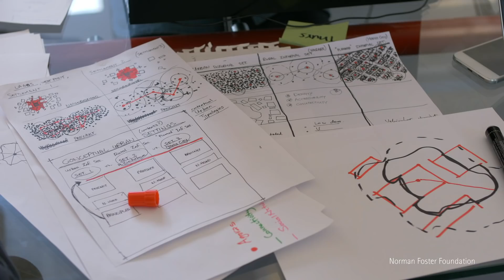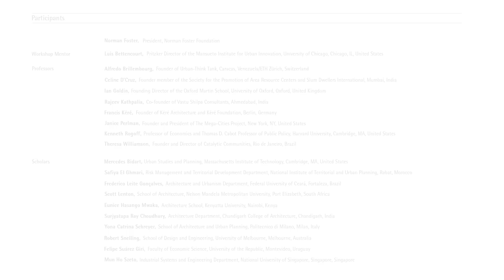Norman Foster Foundation Workshop 2019—On Cities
The second edition of the Norman Foster Foundation On Cities Workshop took place on 27-31 May 2019, with the support of Bloomberg Philanthropies.

‘The world is urbanising fast. Most of this transformation, in terms of speed and scale, is occurring in Asia and Africa, where cities are struggling to accommodate and service hundreds of millions of people,’ stated workshop mentor Luis Bettencourt. ‘National and international sustainable development plans call for an unprecedented fast transformation, which must be understood in the context of cities and their neighbourhoods and promoted by new ways of thinking and acting.’

This workshop focused on new opportunities that integrate emerging technologies with local information and processes of architecture and design. A special challenge is to imagine scalable models of architecture and design that work along with vernacular forces in the built environment and can lead to fast and sustainable development in millions of neighbourhoods over the next decade.

The Academic Body spanned a wide range of practitioners working in different fields interrelated with the City, including Alfredo Brillembourg, Founder of Urban-Think Tank, Caracas, Venezuela / ETH Zürich, Switzerland; Celine D’Cruz, Founder member of the Society for the Promotion of Area Resource Centers and Slum Dwellers International, Mumbai, India; Ian Goldin, Founding Director of the Oxford Martin School, University of Oxford, Oxford, United Kingdom; Rajeev Kathpalia, Co-founder of Vastu Shilpa Consultants, Ahmedabad, India; Francis Kéré, Founder of Kéré Architecture and Kéré Foundation, Berlin, Germany; Janice Perlman, Founder and President of The Mega-Cities Project, New York, NY, United States; Kenneth Rogoff, Professor of Economics and Thomas D. Cabot Professor of Public Policy, Harvard University, Cambridge, MA, United States and Theresa Williamson, Founder and Director of Catalytic Communities, Rio de Janeiro, Brazil.

The On Cities Workshop included seminars, lectures, public debates, one-to-one tutoring and architectural tours to learn more about the context of Madrid culminating in a five-day workshop led by the workshop mentor, Luis Bettencourt, Pritzker Director of the Mansueto Institute for Urban Innovation, University of Chicago, Chicago, IL, United States.